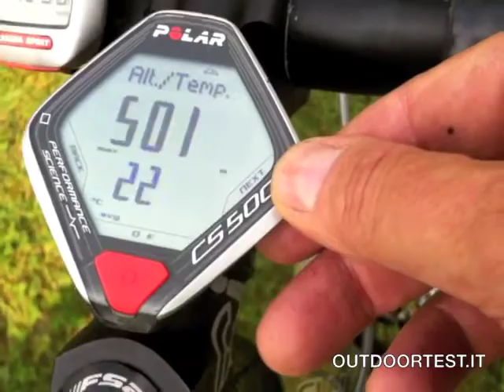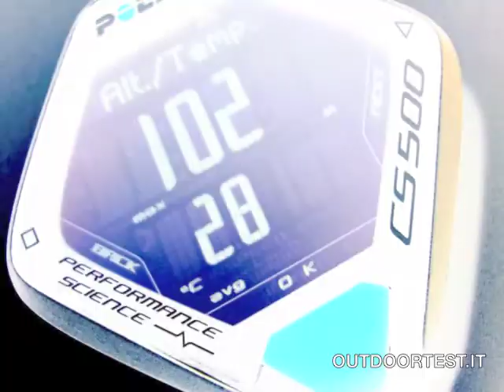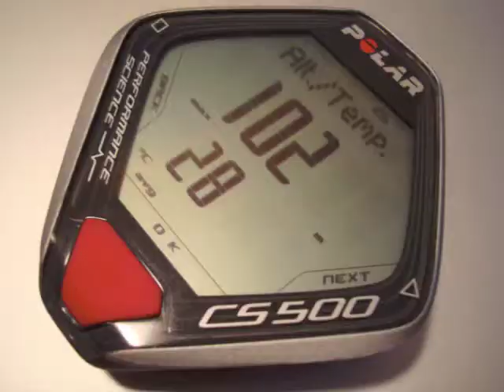Bike Computer Polar CS500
Computer per ciclismo dotato di grande display LCD con sistema "rocker switch" di navigazione tra le funzioni. Sensore di velocità, di cadenza, di potenza, cardiofrequenziometro, altimetro, termometro. Connessione wireless al cumputer mediante il sistema Datalink. Sito di programmazione allenamenti